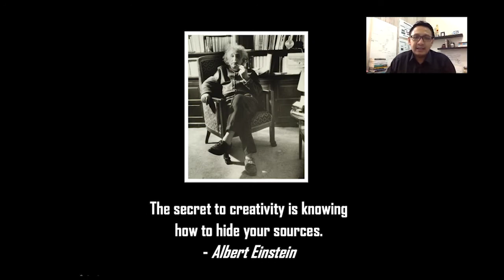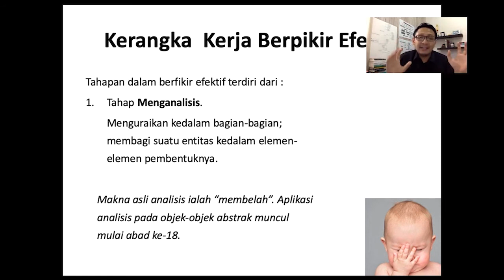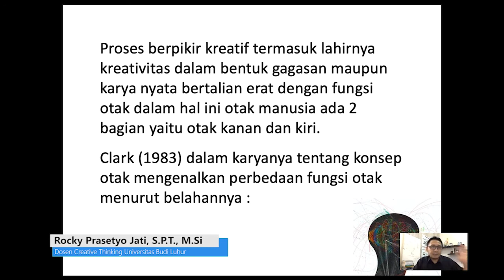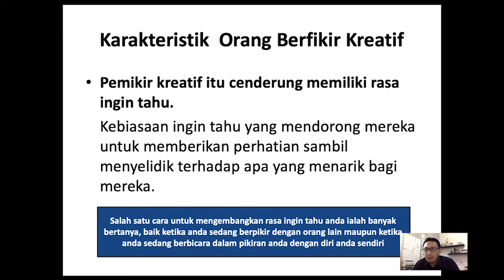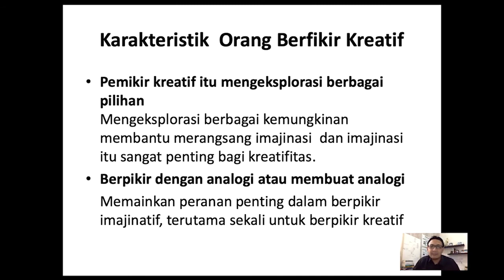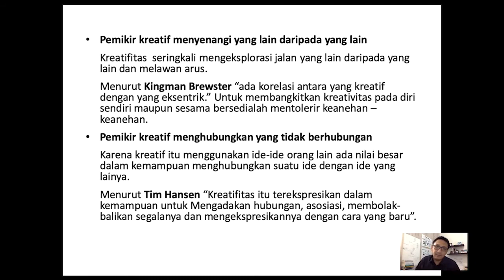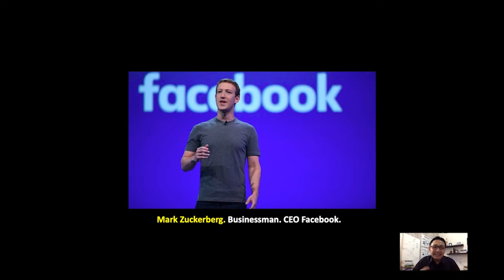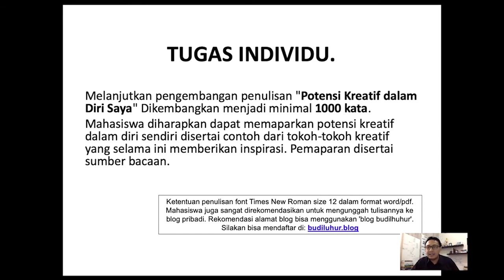BLAjar | Eps 3 Karakter Berpikir Individu Kreatif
Dosen Creative Thinking : Rocky Prasetyo Jati, S.P.T., M.Si